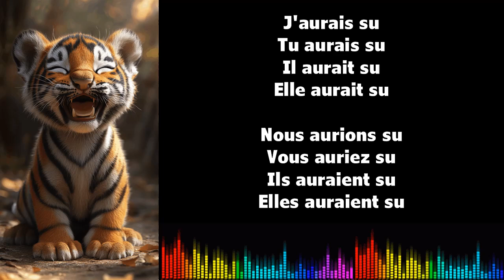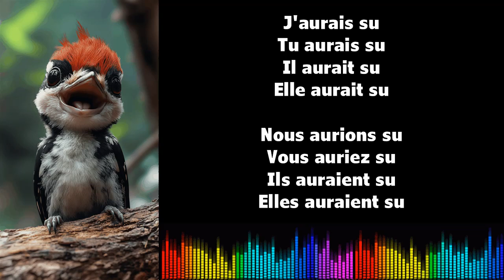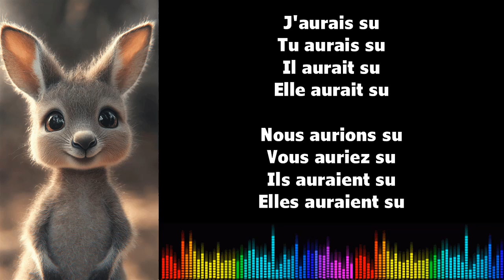♫ 通过音乐学习法语 ♫ I SAVOIR I Conditionnel Passé